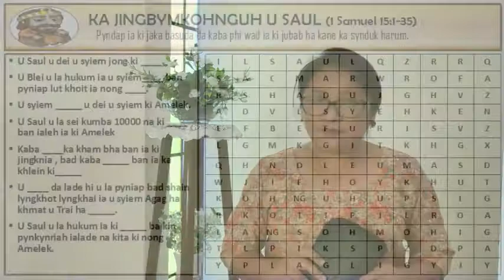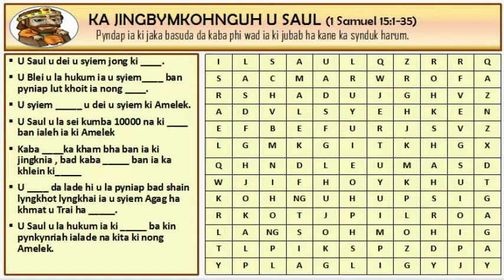Na Ka Baibl Sha Ki Khynnah 10.9 - Ka Jingbymkohnguh u Saul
Kids' Bible Devotional 10.9 - Saul's Disobedience by Sr. L.Nongbsap

credits:
F.Rani